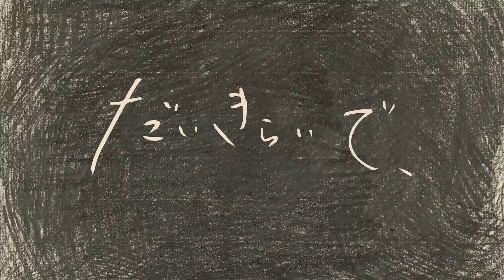FERN PLANET［劣等星］(Official Music Video) Short ver.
ex.Rick RackのSERINAと山口メイ子による新バンドFERN PLANET！
新メンバーにミズグチハルキを加え、12月13日に1st Mini Album 『stardustbox』リリース決定！
その中から［劣等星］のイラストMVを公開！

このリリースに伴い、2017年12月13日よりバンド名を
「FERN PLANET（フェルン  プラネット）」に改名。
これからもこの3人で進んでいきます。
変わらず応援の程よろしくお願いします！

FERN PLANET
1st Mini Album 『stardustbox』
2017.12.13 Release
HDLN-0001 / ¥1,800+tax

［収録曲］
1.ナイトエスケープ
2.サテライト・サーチライト
3.ソノサキニアルモノ
4.Lの質疑
5.フォレストネスト（MV）
6.劣等星
7.ballOOn

［劣等星］MV
プロデュース：SERINA
イラスト：SERINA、NANAMO
編集： Benjamin Akai(A-SYSTEM inc.)
企画・制作：HEADLINE Inc.